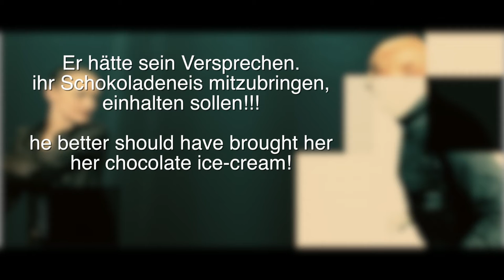Man at work - Daryush Shokof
Kann man ihn wirklich allein lassen. !?
you can not really leave him alone...!?